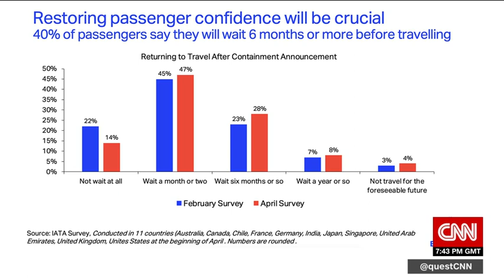IATA warns of slow recovery for travel industry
IATA says the global travel industry has a long, slow recovery ahead. Roger Dow, president & CEO of the U.S. Travel Association, says there needs to be widespread testing and common protocol, before people feel comfortable traveling again.